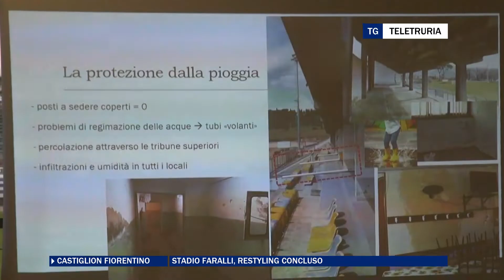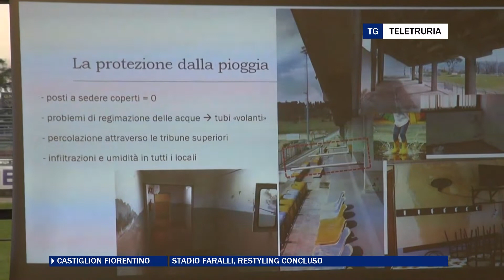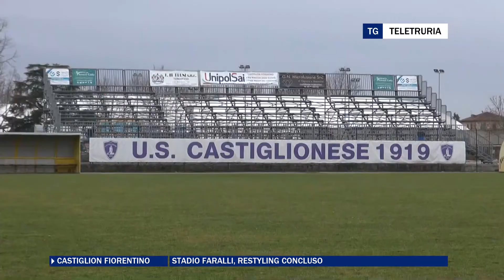Stadio Faralli, restyling concluso